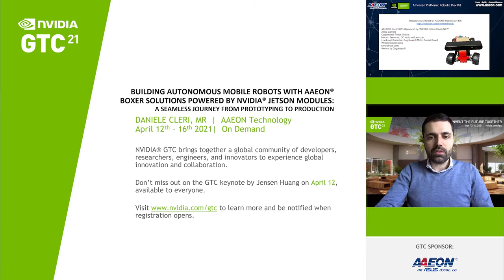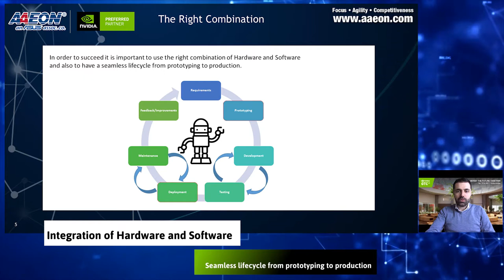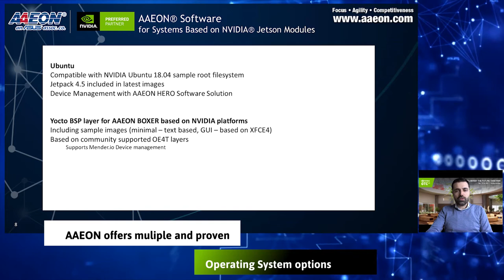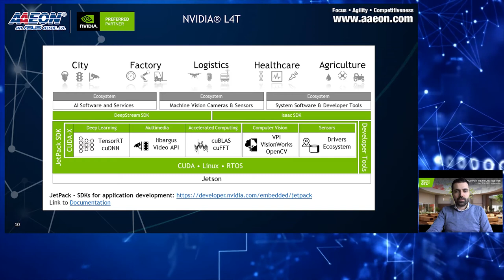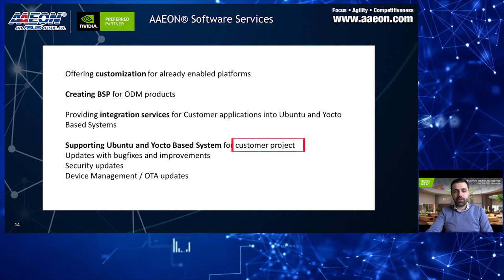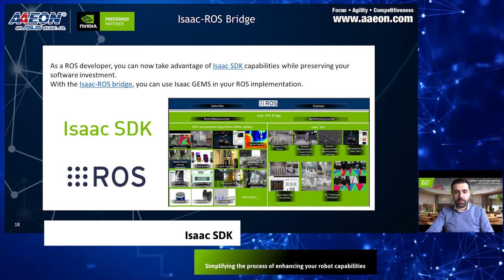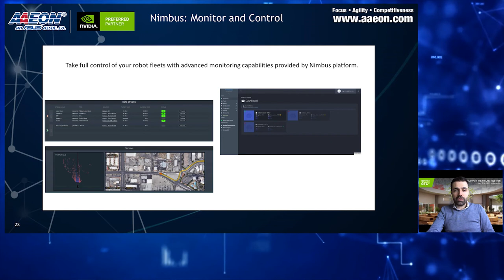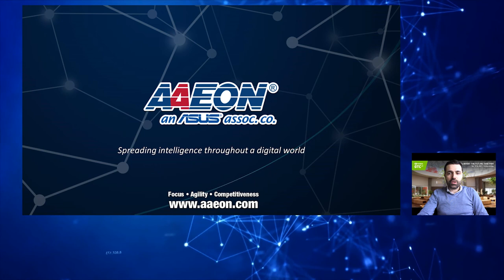NVIDIA GTC Building Autonomous Mobile Robots with AAEON BOXER Solutions Powered by NVIDIA Jetson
Developing autonomous robots is a complex and challenging journey, often characterized by unexpected hurdles. Robotics projects are among the ones with a higher failure rate in the IT industry, as also remarked by many industry experts. In order to succeed, it is important to use the right combination of hardware and software, and also to have a seamless life cycle from prototyping to production.

We will analyze these aspects to minimize the risks in a Robotics project, specifically for Industrial logistics and Smart Agriculture applications.
We will also describe how that can be achieved using a proven and validated AAEON hardware platform powered by NVIDIA Jetson Xavier NX together with the leading AI and Robotics Software Toolkits provided by NVIDIA, Open Source building blocks like Yocto Project, Docker and ROS, and the the Nimbus Cloud Platform by Cogniteam to facilitate the process of development from prototyping to production, including the control and management of robots fleets.

[About AAEON] Committed to innovative engineering, AAEON provides reliable and high-quality computing platforms, including industrial motherboards and systems, industrial displays, rugged tablets, embedded controllers, network appliances and related accessories, as well as integrated solutions.